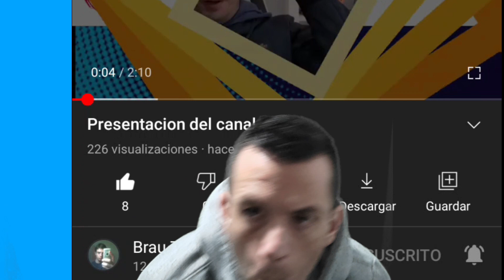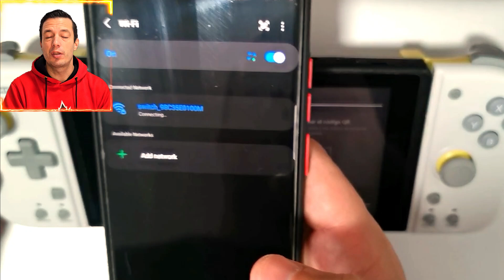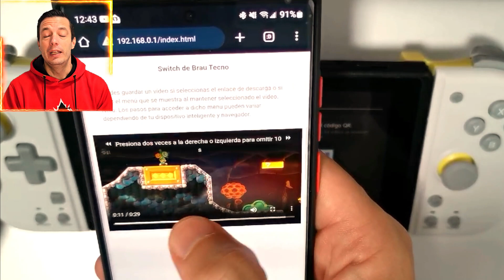🎮Como Grabar o Capturar la Pantalla y sacar tus partidas con la NINTENDO SWITCH. Mario Wonder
👉👉 A que esperas une a Twitter X, Alli estaras ma informado y actualizado.  🤪

👉Ver Desde el MOVIL (Celular) Formula 1, Futbol, Moto GP, Star Wars, Marvel y DC. GRATIS

-MUY IMPORTANTE: No uséis copias de Faces o APKs fuera de la Play Store o previamente revisadas por nosotros, os pueden HACKEAR, yo solo os doy cosas seguras y probadas.

Recordad volver al vídeo para decir modelo de reloj y como os va. mas si os gusta. ayudará mucho.
🫵Face de Mickey Mouse, Habla y dice la Hora con la voz original:

Si el contenido te ha servido puedes apoyar a este canal para que siga creciendo y siga creando mejor contenido: